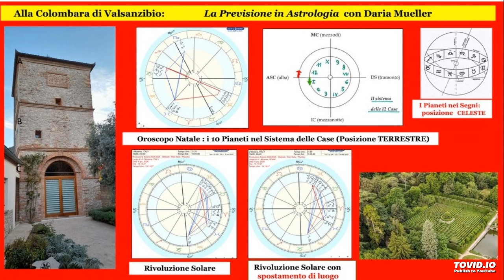Il vocabolario dell'Astrologia(Oroscopo, Ascendente, Tolomeo, Previsione).Conferenza 28/O6/2024(1/2)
Nel contesto di una conferenza per neofiti, Daria Mueller espone e chiarisce alcuni concetti fondamentali della Astrologia